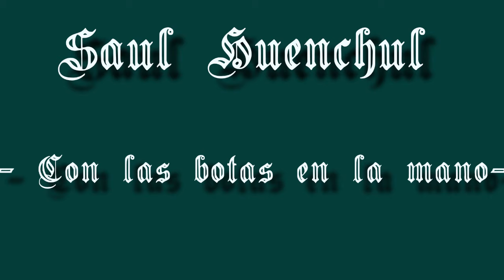Saul Huenchul - Con Las Botas En La Mano